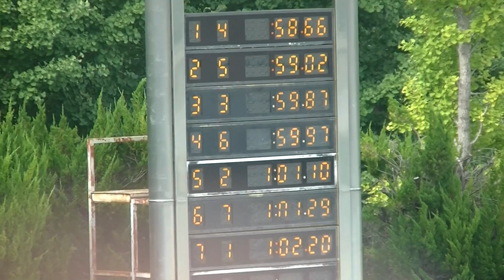瀬下茉利 渋井柚実 阿部星架 女子100ｍ自由形 決勝 平成29年度山梨県選手権